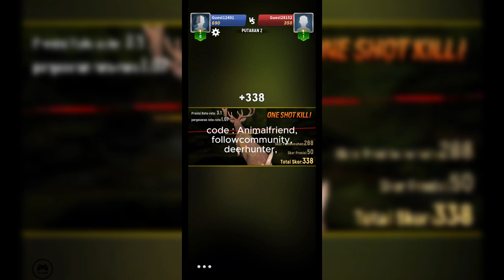Hunting Sniper Code 2024 | Hunting Sniper Redeem Code 2024 | Hunting Sniper Gift Code